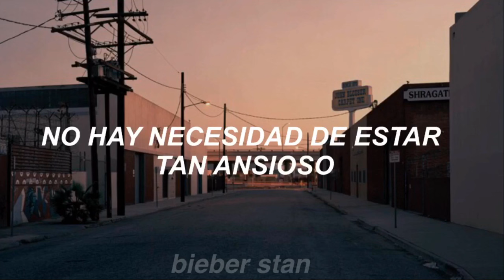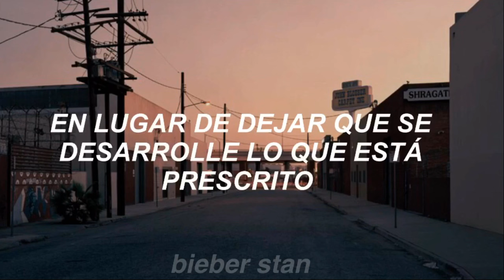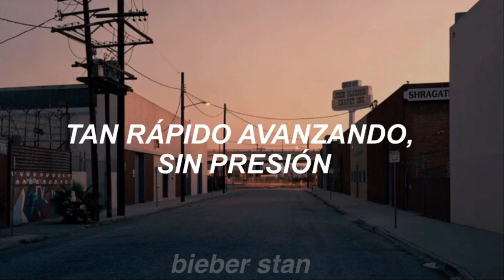Justin Bieber | Confirmation (Traducida al español)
Artista: Justin Bieber
Canción: Confirmation
Álbum: Changes (2020)
Género: R&B

- Si tienes alguna petición o quieres que traduzca una canción en especial, déjame tu comentario.